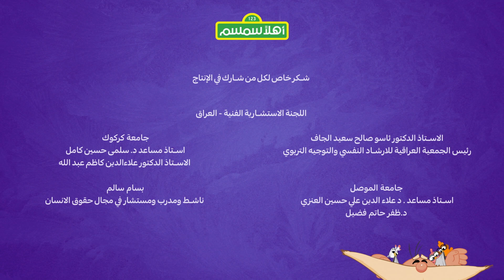إعادة التدوير مسلي ومفيد للبيئة الحلقة 3 (عراقي)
الطيور متحمسة لاستقبال صديقتهم الجديدة السمكة وينتابهم الفضول ليتعلموا اين تعيش الأسماك. ومعزوزة أيضا لديها فضول لكي تتعلم عن ثمرة جوز الهند ذات الشكل الكروي مثل كل أشياء معزوزة المفضلة.  الأصدقاء يزوروا صديقنا الموهوب حسن وهو يصنع أشياء جميلة من مواد معاد تدويرها. نتعلم كلمة "قارب" اليوم مع اميرة بالإنكليزية والكردية والإسبانية! وسلمى تعلمنا صنع كتكوت ظريف من عيدان وورق ملون وصمغ